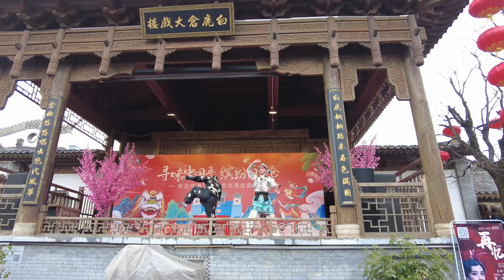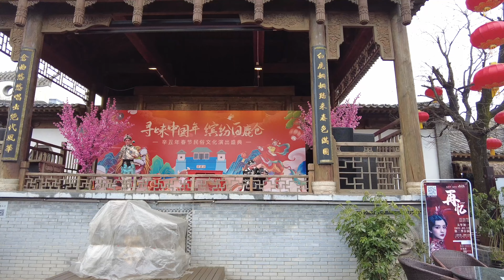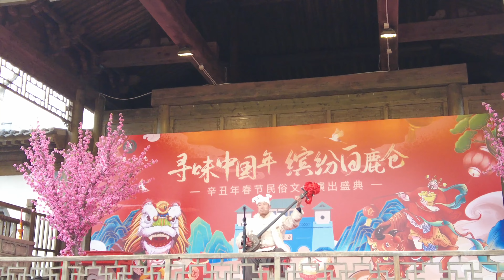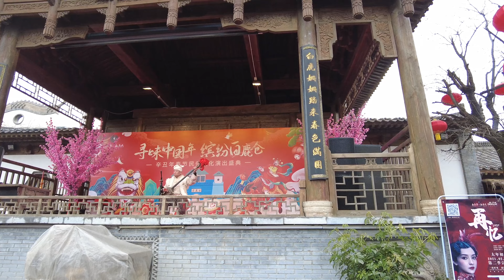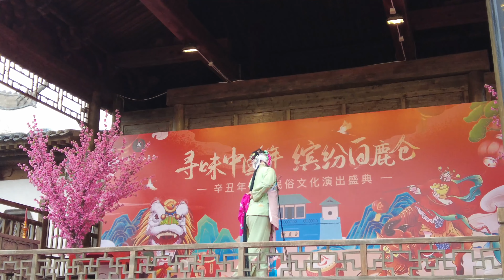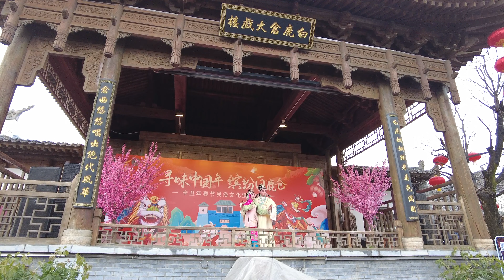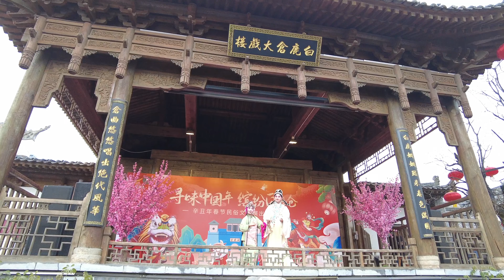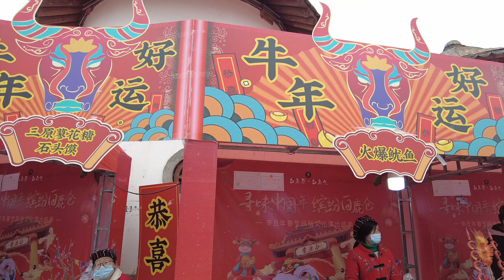Rainy Walk in Bailuyuan · Bailucang | Lantian | Xi'an｜Shaanxi｜China｜白鹿原·白鹿仓 | 蓝田｜西安 | 4K HDR｜2021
Bailuyuan · Bailucang is located in the famous Bailuyuan , which is also known as White Deer Plain, is about 15 kilometers (19.3 miles) from downtown Xi'an. It is a huge loess field with an area of 260 square kilometers (102 square miles), surrounded by lakes on three sides and facing Zhongnan Mountains in the south. Bailuyuan got famous because of a novel with the same name, which won many prizes. In recent years, many tourist areas have been built for visitors to relax, learn the local customs and taste local delicacies. Visitors can enjoy historical buildings and streets, distinctive tour programs and an array of exquisite delicacies as well as experience traditional folk culture and local customs in here.

Timestamps
0:11 The gate of Bailuyuan ⸱ Bailucang
0:28 Dragon and Lion Dance
2:14 Martial Art Performance of Qin Opera
5:28 Northern Shaanxi Folk Music Performance
7:11 Walking inside of Bailuyuan ⸱ Bailucang
9:16 Qin Opera Performance "Face like Peach Blossom"
14:36 Walking inside of Bailuyuan ⸱ Bailucang